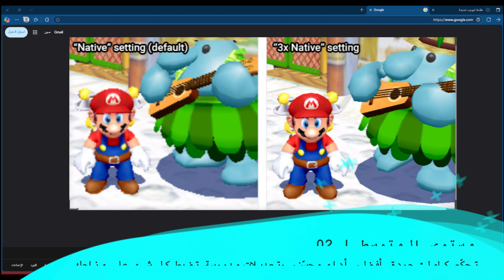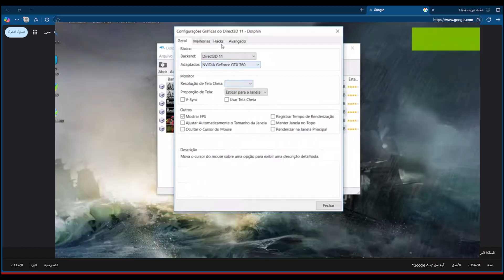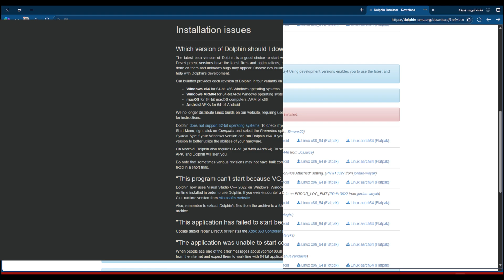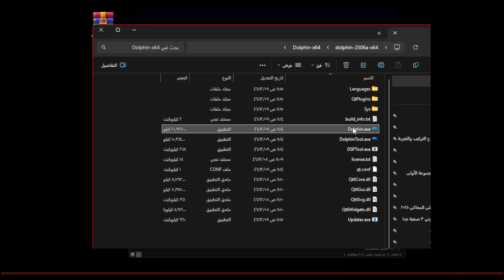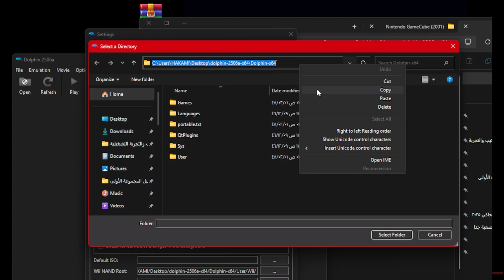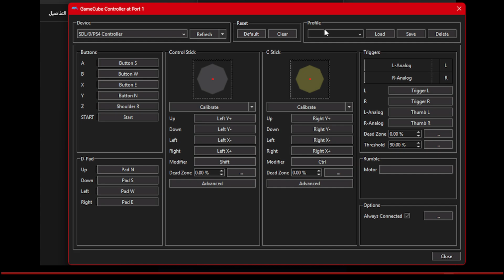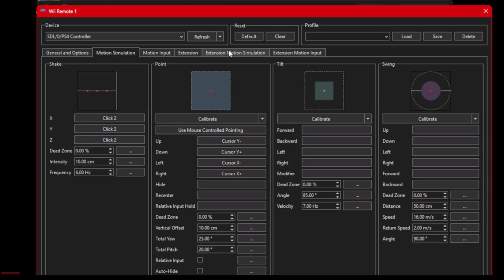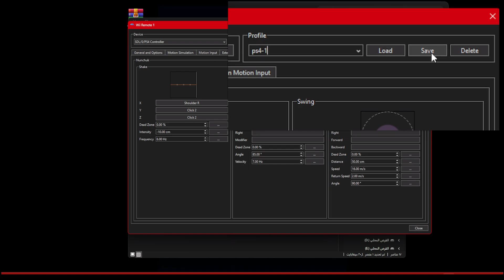Dolphin: تشغيل Wii وGameCube | المستوى 1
هل تريد تشيغل ألعاب Nintendo Wii وGameCube على جهازك بكل سهولة ؟
في هذا الفيديو (المستوى الأول)، تبدأ رحلتك مع محاكي Dolphin من الصفر:
📥 تحميل المحاكي
⚙️ تثبيت وتشغيل أول لعبة
🎮 إعداد يد التحكم
🗂️ تنظيم مجلدات الألعاب
🔑 وهل تحتاج BIOS أو لا؟ كل شيء مشروح خطوة بخطوة.

هذي السلسلة التعليمية مكوّنة من 4 مستويات، مصممة بأسلوب تدريجي – تنقلك من مبتدئ إلى خبير.
📌 مناسب للمبتدئين، وأيضًا لأي شخص يبغى تشغيل ألعابه بشكل نظيف ومنظم.

مواصفات PC :
- المعالج: Intel Core i5 12600KF
- اللوحة الأم: PRIME Z690-P WIFI D4
- الرام: 32 GB
- كرت الشاشة: NVIDIA GeForce RTX 3060
- نظام التشغيل: Windows 10 & 11

 لا تنسى :
- إذا أعجبك الفيديو، اضغط على زر الإعجاب 👍 لأنه يساعد اليوتيوب على مشاركة الفيديو.
- اترك تعليقًا أو اقتراحًا لتطوير المحتوى.

شكرًا على وقتك الثمين للمشاهدة! 🌹